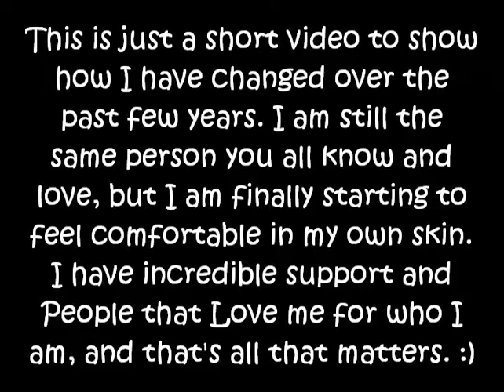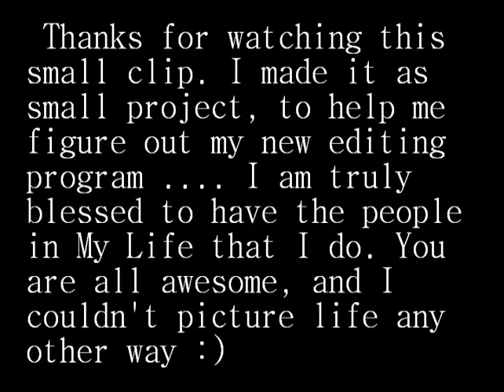FTM ... Short "before and after" comming out vid ... Sheldon K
Just a short video, to show a lil "before and after", comming out. I am still Pre T n surgery, but changing to the way I feel comfortable dressing and being true to my true gender identity, I already feel a lot better about myself. so hope you enjoy